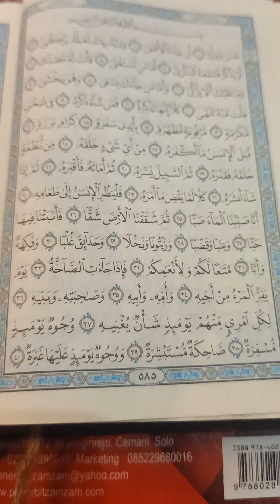Tahsin dan Talaqi Surah 'Abasa - Halaqah Bapak-bapak dan Remaja